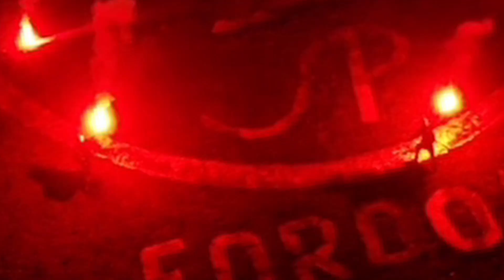Fajerwerki z okazji Narodowego Święta Niepodległości 2020 - Bydgoszcz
Pozytywne emocje przy pokazach fajerwerków. Pokazujemy jak poprawnie używać race, flary, stroboskopy i wyrzutnie. W niepodległej Polsce bierzemy przykład od naszych sojuszników z USA, jak można obchodzić taki dzień: "Pyro is not a crime!"